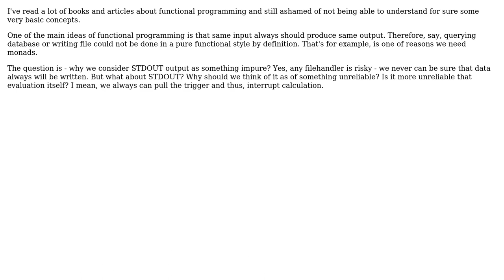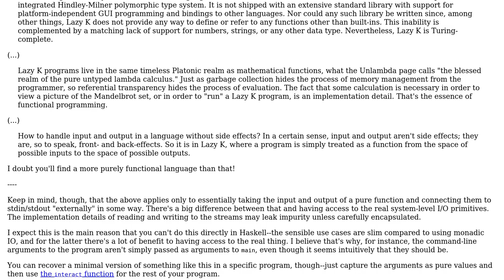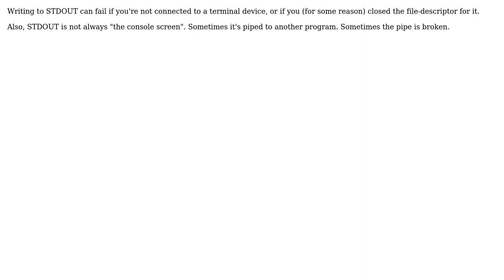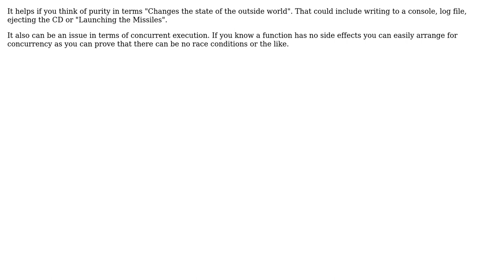STDOUT and its impurity (4 Solutions!!)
STDOUT and its impurity

With thanks & praise to God, and with thanks to the many people who have made this project possible! | Content (except music & images) licensed under CC BY-SA | Music | Images & others | With thanks to user Zachary K user Yam Marcovic user shabunc user Robert Harvey user C. A. McCann and the Stack Exchange Network Trademarks are property of their respective owners. You are responsible for your own actions.